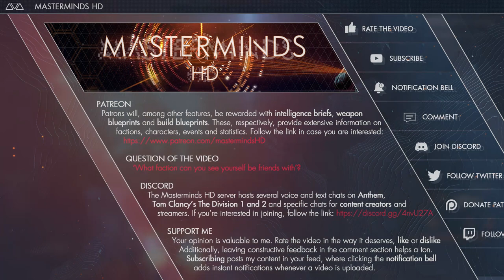The Friendly Factions of Fort Tarsis (Sentinel, Corvus and More) | Anthem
Behind the walls of Fort Tarsis lies an incredibly dangerous world, filled with mutated creatures, outlaws and other dangers. However, within the walls of Fort Tarsis there are multiple factions that has their own purpose and philosophy. Each one can be helpful to you. Let's see who they are.